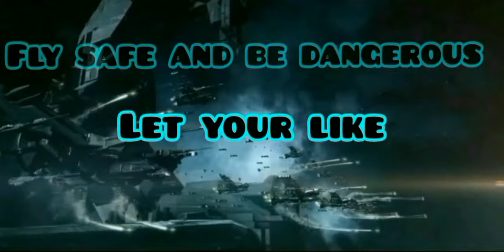EVENTO: LA ERA RIFT,Veámoslo en práctica ||EVE ECHOES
®️PRESENTACIÓN ®️

😈MUY Buenas Seguidores del abismo Y criaturas del mismo.😈
💢Bienvenido a mi canal, el cual será libre y radikal  como yo, donde encontraréis siempre que los temas ha tratar siempre serán desde una opinión Objetiva, y siempre destacando los pros y contras, de cada cuestión a tratar.

💢¿Que tipo de contenido?
principalmente me enfocarse en subir contenido gamer, ya que también proporcionan historias únicas similares a las que pasan en la vida real, así como Para el entretenimiento y semiproducciones estilo película. los pvp shows
También se subirá contenido de variado estilo :
🏵️Noticias reales y cotilleos en general
🌺Casteando juegos varios
🌻tutoriales detallados y completos
🥀PVP shows
🌹Noticias sobre los juegos ha tratar
🌼podcasts
💐NFT Tutoriales ¿que son? y juegos
🌷PUBG:NEW STATE
PRÓXIMAMENTE MÁS CONTENIDO ALA ESPERA DE UN ORDENADOR (TRABAJO EN MOBIL)
¿QUIERES APOYAR EL CONTENIDO?
si quieres apoyarme para poder mejorar te dejo mis links por si te da un trabe mental y quieras donar

🌍¿quieres saber más sobre los temas tratados?

LES Dejo los grupos que he creado para que podáis compartir información o inclusive hablarme

GRUPO CERRADO(CONTACTARME VÍA INGAME PARA SABER SOBRE DISCORD)

CUALQUIER CORRECCIÓN SERA POSTEADA EN EL 1°COMENTARIO FIJADO

💫®️NICKNAME EN EVE ECHOES
RADIKALCLIPPER
👉NICK EN PUBG NEW STATE
RADIKAL ABYSS
💜LA HONESTIDAD Y REALIDAD ANTE TODO SEMPER FI 💜